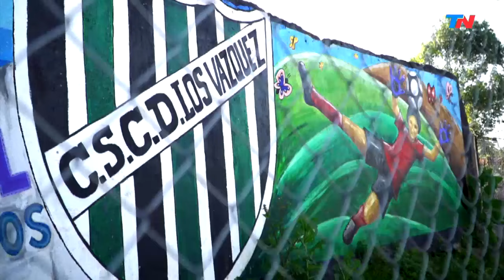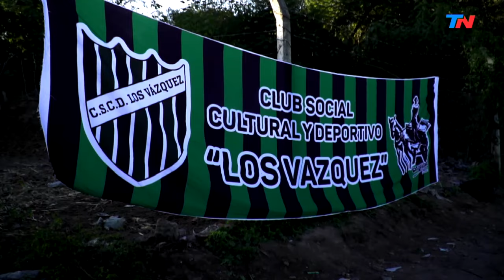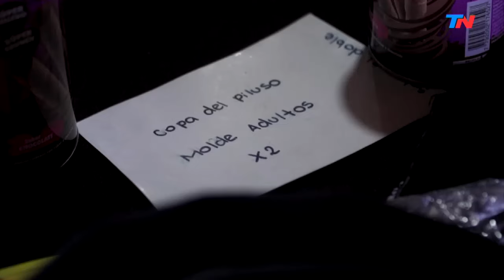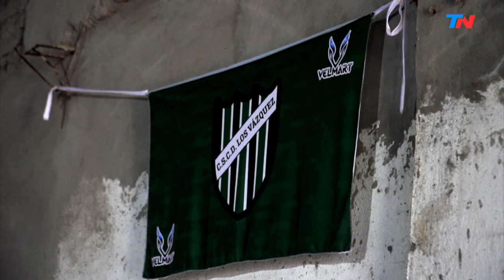Esta es mi Villa - Programa Completo 10/9/23